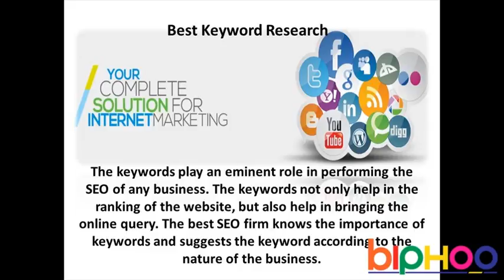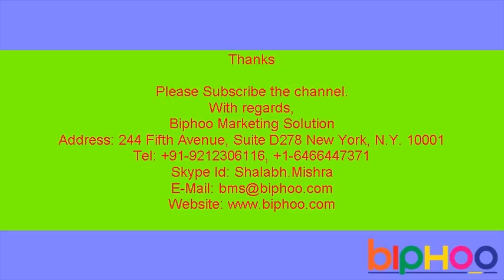Best SEO Services Pompano Beach | SEO Company @ +91 9212306116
Biphoo Marketing Solution (BMS) is one of the best service provider in Pompano Beach. which enable its clients to grow their business by making optimal use of various Tools and SEO Packages.Listed below are our Standard SEO prices and service packages. One of these options may suit your business goals and budget and offer you a great return on your marketing investment. However, we do offer custom online marketing campaigns and requests.